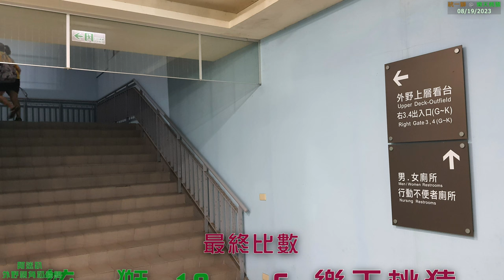阿迷趴第2場~外野也有多慧!! 張棟樑開唱~可惜沒煙火⚾ 統一獅 @🐒樂天桃猿. 2023 Army Party II.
第一次外野看球，竟然也有多慧!! Army Party演唱會開唱!

2023年08月19日 (星期六)⚾
富邦悍將 @🐒樂天桃猿.

場地資訊:
Rakuten Monkeys 樂天桃猿
地址 : 320桃園市中壢區領航北路一段1號
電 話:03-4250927